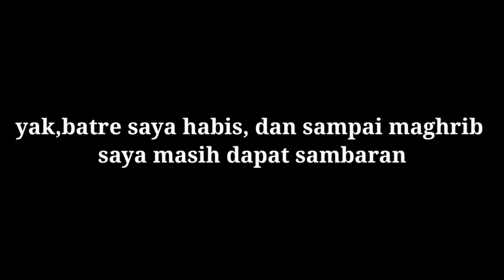MANCING BARRAMUNDI/KAKAP PUTIH DI GOT PENAMPUNGAN AIR KEBUN, NEMU SARANG KAKAP GENG !!!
untuk rekan - rekan yang ingin suport chanel ini, kamu bisa kirim donasi kamu di

lokasi : desa depok kab.batang

keterangan alat pancing :
- joran daido ebola 10-20lb
- reel daido royalspin abb - 1000
- full senar ngga pake PE,Yakuza sinori 25lb
-mata kail no.7
-plampung kustom + timah lempeng

mohon masukannya bos suhu terutama angler angler area batang dan sekitarnya,maaf masih angler pemula belum punya skill dan pengetahuan luas 🙏🏻

terimakahsih,tetap enjoy mantab mantab yo genk, HAPPY FISHING.